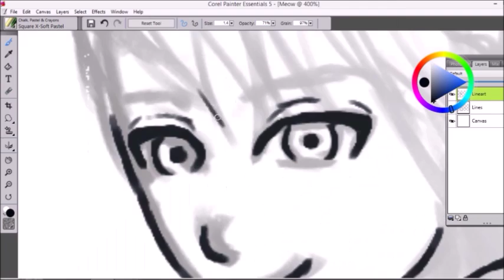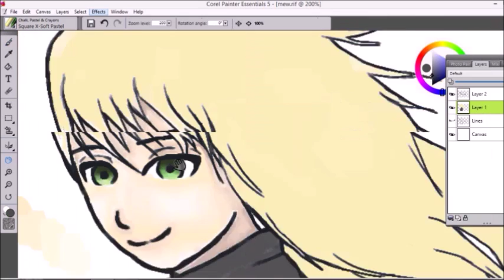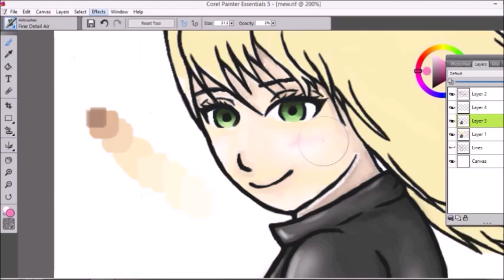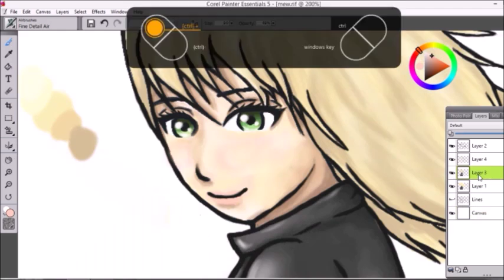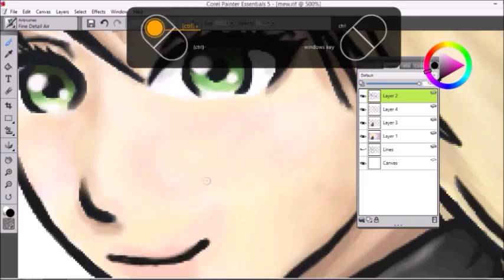Girl With Leather Jacket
Still not too good at digital painting, so I was messing around sometimes :3

- Dreaming Kitten